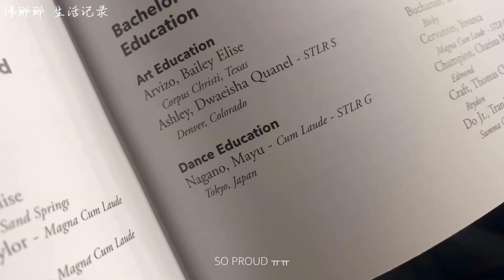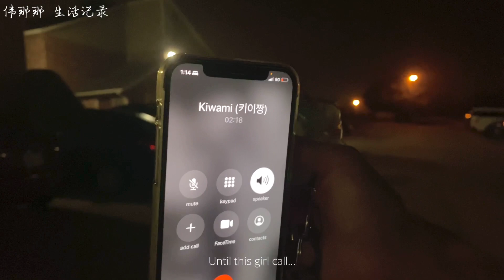VLog: Commencement// More hangouts // Last day in OKC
[Production]
Camera: Iphone 11Pro
Editing: Videoleap